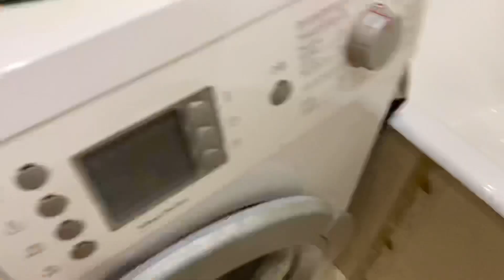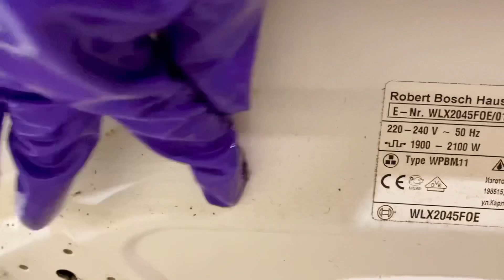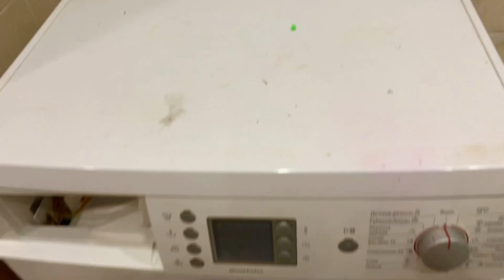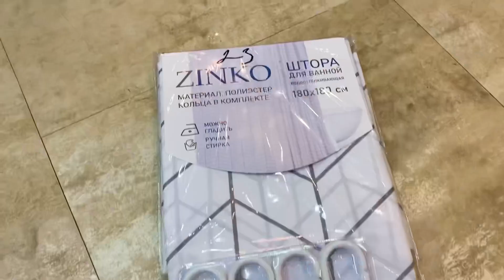✅УБОРКА В ВАННОЙ КОМНАТЕ/КАК ЛЕГКО ОЧИСТИТЬ ПЛИТКУ ОТ ПЛЕСЕНИ И ЛОТОК СТИРАЛЬНОЙ МАШИНЫ ОТ НАКИПИ 💦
УБОРКА В ВАННОЙ КОМНАТЕ/КАК ЛЕГКО ОЧИСТИТЬ ПЛИТКУ ОТ ПЛЕСЕНИ И ЛОТОК СТИРАЛЬНОЙ МАШИНЫ ОТ НАКИПИ#мотивациянауборкувванной#мотивациянауборкувваннойкомнате#какочиститьлотокстиральноймашины#какочиститьплиткувванной#чемотчиститьплесеньигрибок#плесеньвванной#какотмытьлотокстиральноймашиныотнакипи#уборка
Всем большой привет. Сегодня будет генеральная уборка в ванной комнате, покажу вам как очень быстро и легко очистить плитку от плесени и грибка на плитке и стиральной машине, как очистить лоток стиральной машины от накипи, плесени и ржавчины. Покажу вам самые действенные и не дорогие средства от плесени, грибка и накипи. Надеюсь моя мотивация на уборку в ванной комнате вам понравилась и смотивировала вас пойти и навести порядок у себя в доме
Если Вы хотите поддержать мой канал: Яндекс кошелек 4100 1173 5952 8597